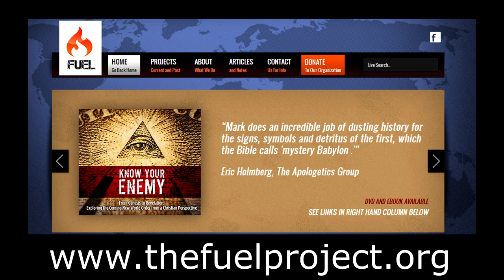Stay Free Trailer # 2 (What Has Gone Wrong With The World?) (Updated Version)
A book exploring the decline of our society and the Christian response. Along the way explore questions such as:

When the government passes laws that contradict our faith, what should we do?
How should we face persecution? Is civil disobedience ever justified?
Can we celebrate Christmas & Easter?
Should we go to church on Saturday or Sunday?
What should our attitude be towards tithing and fasting?
What does Satanism actually look like?
Why do people go to hell?
Can Christians swear?
Is Adventist religion correct?
What are the rules for true Christian worship?
Has Christianity been a force for good or evil in the world?
Should Christians get involved in politics?
Is the Law of Moses still binding?
What should the church look like?
Are we truly free?